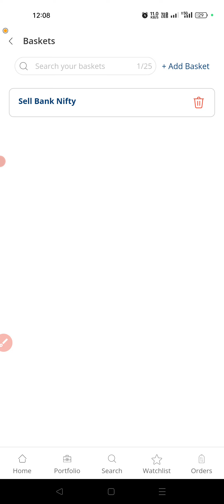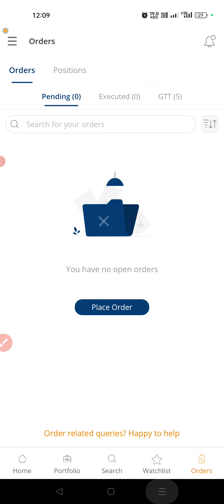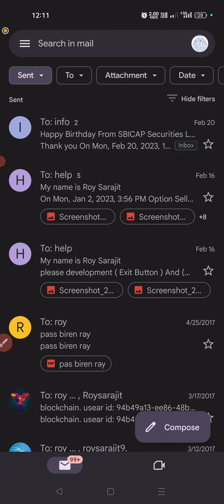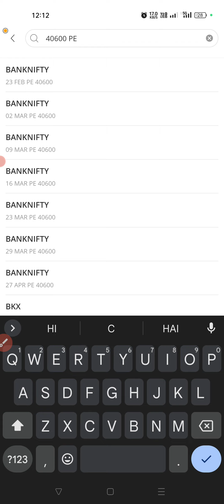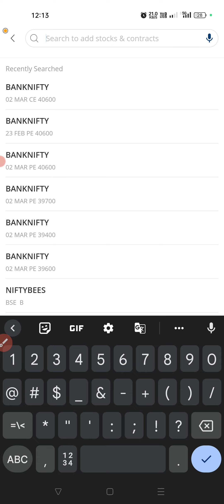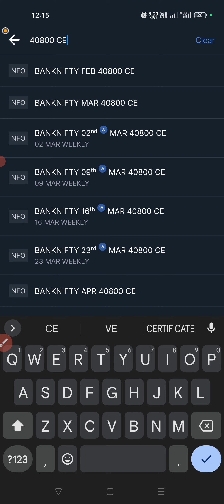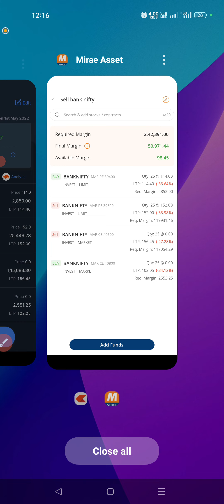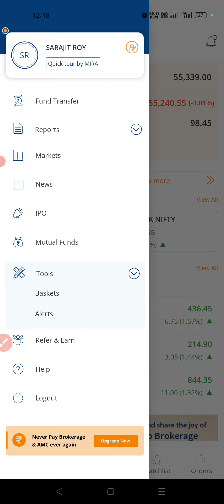M Stock basket order New Update Margin calculator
( US International investment .NSEIFSC Exchange There are many such broker but I use  indmany  )
( US Broker Dwealth) indMany SEBI Regulated
Zero Account maintenance charges indMany

Student Class 📈📉
Equity Options Future MCX USD INR Bonds ipo ,Crypto  ?
40.  Forty videos Have Been Kept
 3000 Thousand Rupees..
live zoom class ?
Razorpay.com
bc1q0lrs4wshz4kgatux2p0sh0x7y08dj847zxl74f
Bhim   ?